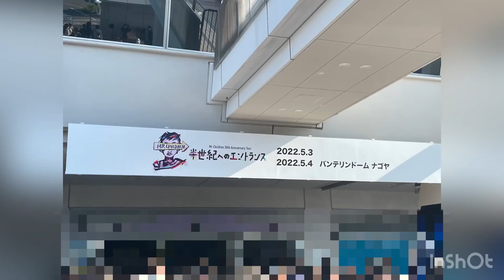【エステティシャンの休日⠀】【名古屋港水族館】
レアルステイト金沢店福住です🥰🧡
今回は名古屋港水族館に行ってきました🐳🦈

◆Instagramも更新中！是非ご覧下さいませ😊❤️